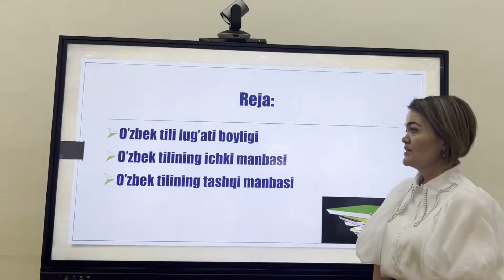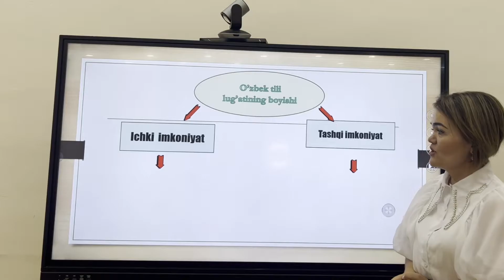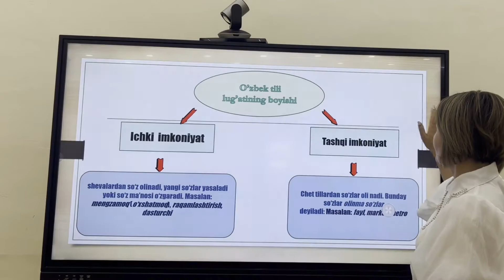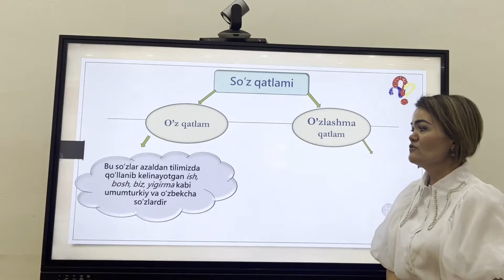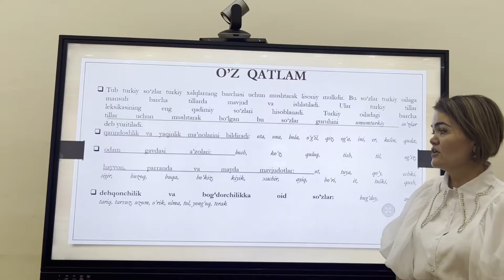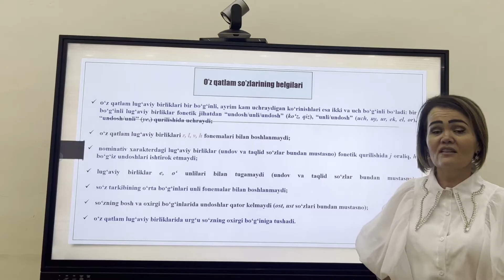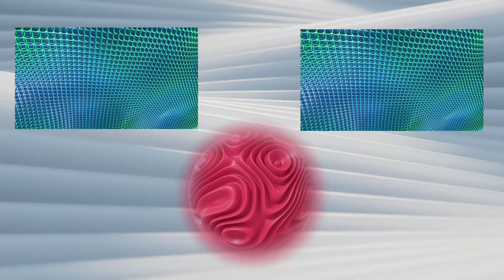Leksikologiya. O'zbek tili leksikasining boyish manbalari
Keyingi darslar chiqishini xohlasangiz, layk bosib, kanalga a'zo bo'lishni unutmang!